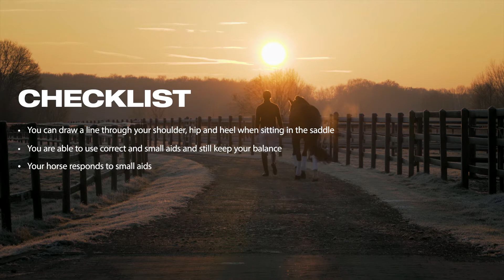Patrik Kittel Dressage Tour S1E4 - Novice Level: Warming up and the riders position in the saddle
Patrik Kittels utbildningsfilmer i clinicserien Patrik Kittel Dressage Tour som visar hur alla kan lära sig rida dressyr på Grand Prix-nivå. Fjärde avsnittet på lätt nivå handlar om att utveckla ridbarheten, vikten uppvärmning av hästen och arbeta med ryttarens sits.